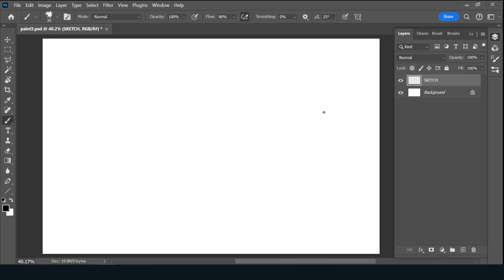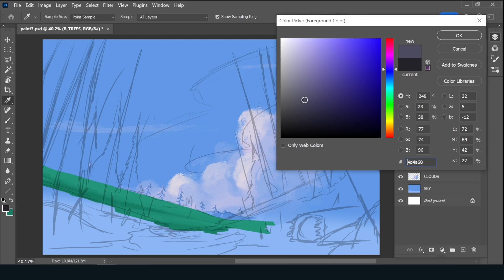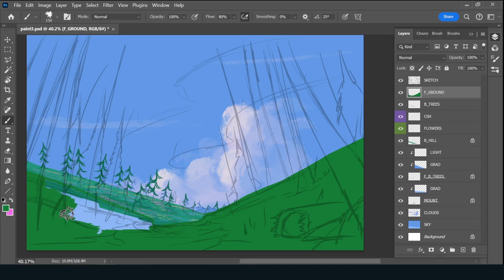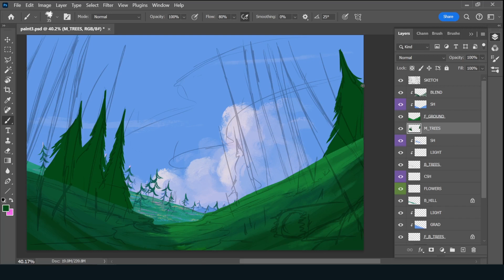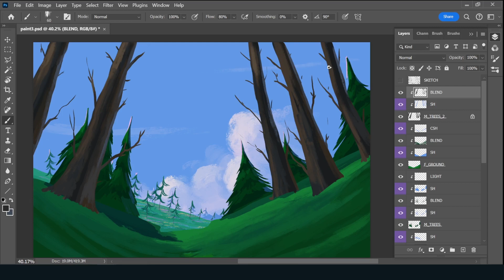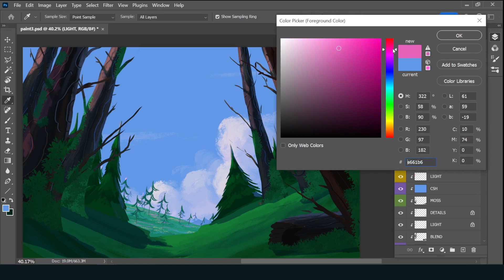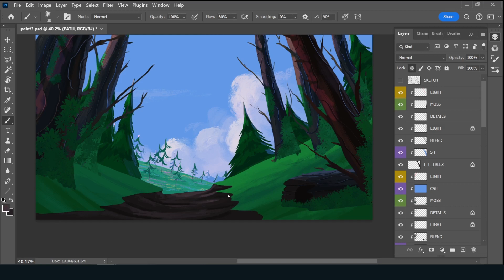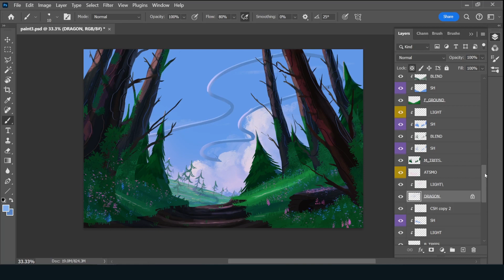Dragon Path : Digital Landscape Sketch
Wanted to do a dragon for this speed paint and of course a forest scene. I was debating between snow and grass, but ended up doing a grassy scene.

If there is a tutorial you want to see or a particular landscape, let me know. Always down for new ideas.

00:00 - Sketching
1:10 - Coloring
35:10 - Final Touches